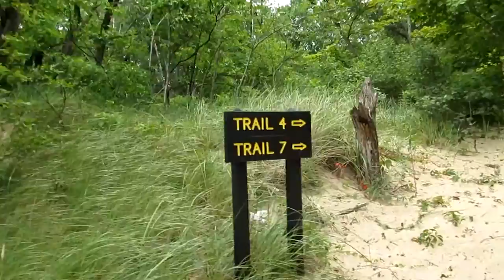HAPPY 6TH WEDDING ANNIVERSARY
Family:

Youtube.com/EasyMeWorld

The music is not owne by me. They are simply borrowed and They have all legal rights.